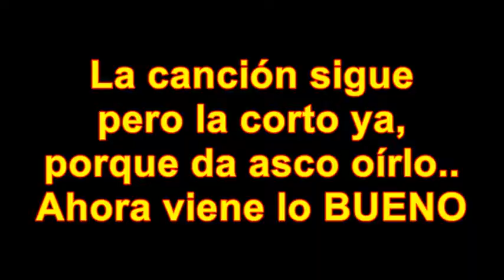La polizia spagnola ricerca senegalesi che hanno picchiato rapper!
Alcuni senegalesi hanno cacciato via in malo modo questo povero rapper poiché secondo loro la piazza appartiene ai senegalesi!